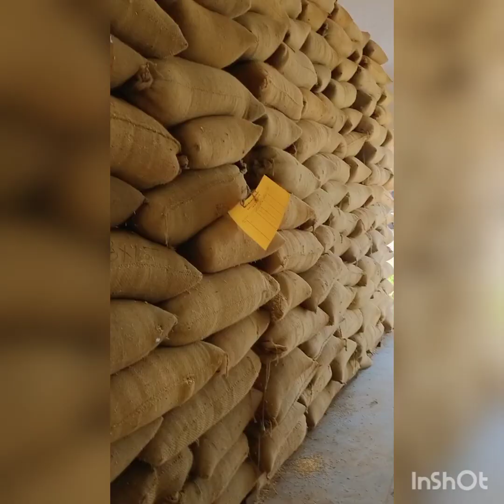सबसे बड़ा कृषि फार्म, Agriculture farm of suratgarh